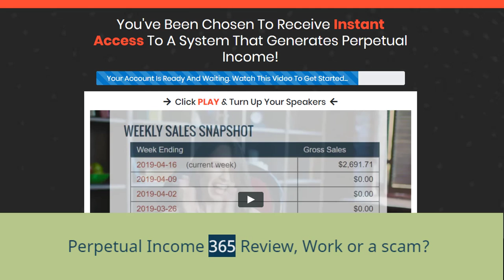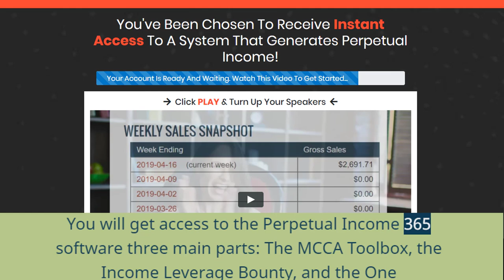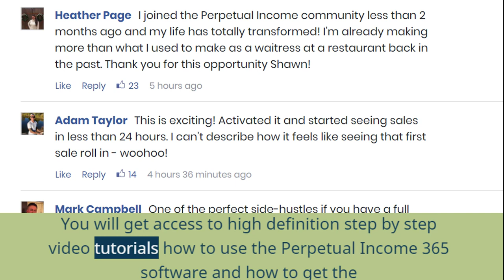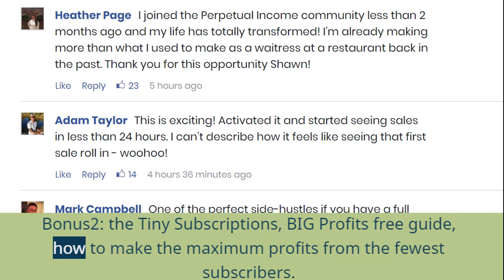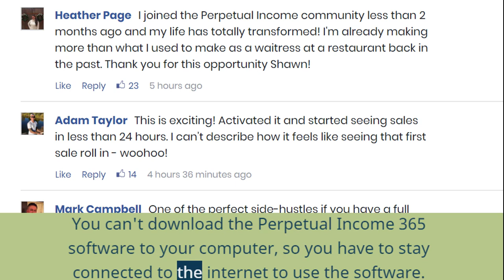Perpetual Income 365 Review- Work or a Scam?